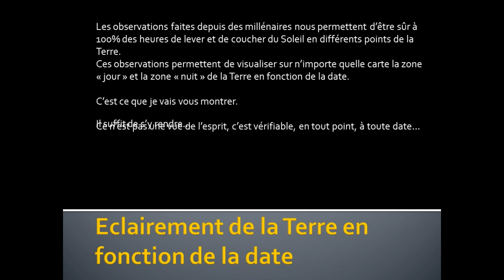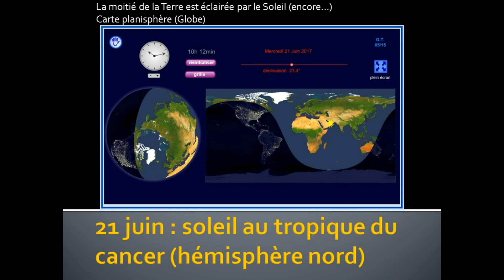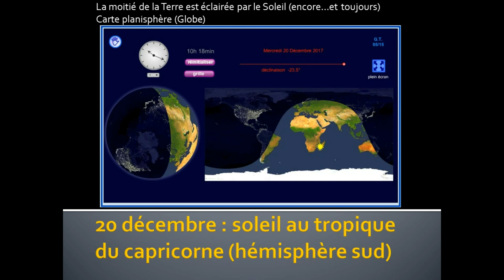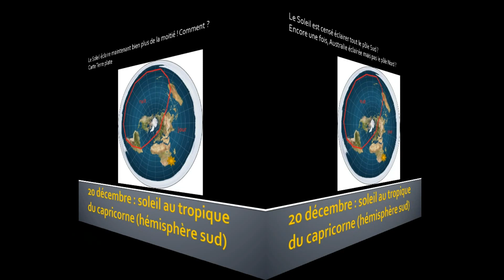TERRE PLATE - PREUVE GEOMETRIQUE VISUELLE QUE LA TERRE N'EST PAS PLATE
L'éclairement du Soleil ne trahit pas... depuis des millénaires...